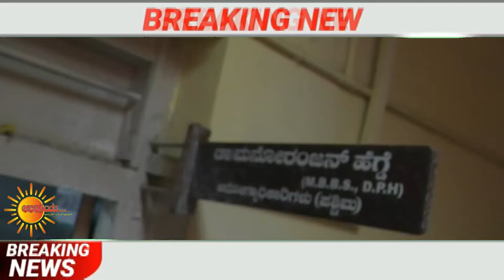ಬಿಬಿಎಂಪಿ ಅಧಿಕಾರಿಗಳ ಜೊತೆ ಸಭೆ ನಡೆಸಿದ ಮಾನ್ಯ ವಸತಿ ಸಚಿವ ವಿ ಸೋಮಣ್ಣನವರು.